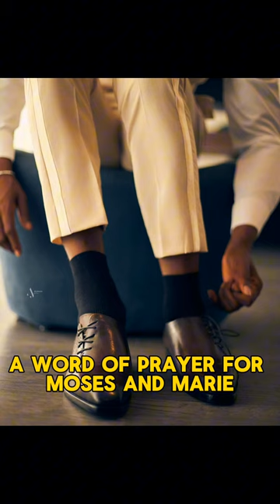Moses Bliss and Marie Wise Born Fashion and Style Engagement Traditional and Church Wedding ❤️🔥❤️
Here is a Catalogue of Gorgeous Outfits worn by both Moses Bliss and Wise Born for their Wedding 💃💃🔥🔥❤️❤️

You will all agree that their Fashion and Style for the Wedding was Mind-blowing, they got it all together excellently, decently, beautifully and so captivating. Akwaibom and Ghanaian cultural outfits were also well represented 👏